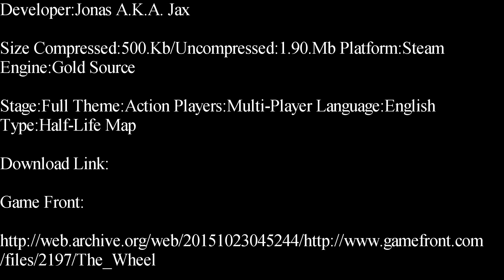Half-Life-The Wheel Deathmatch Map Showcase